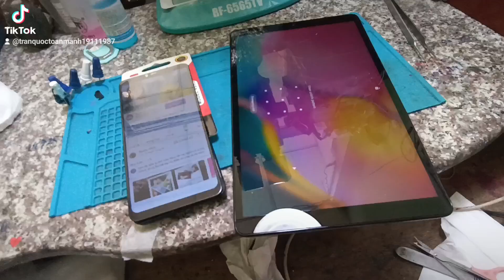18 tháng 9, 2022